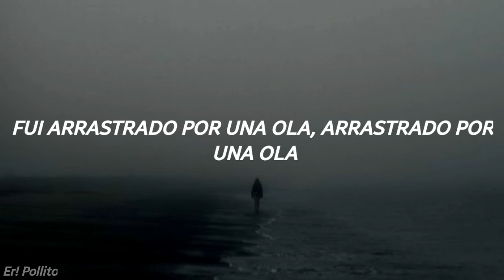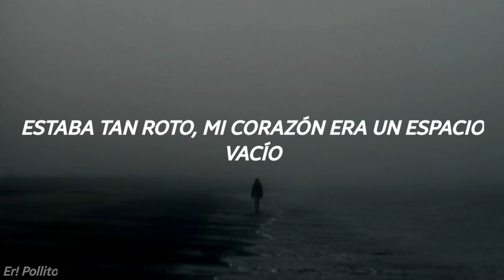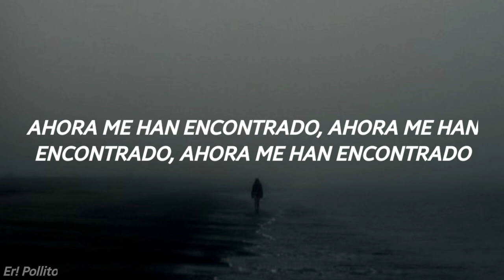Maroon 5- Lost [Sub. Español]